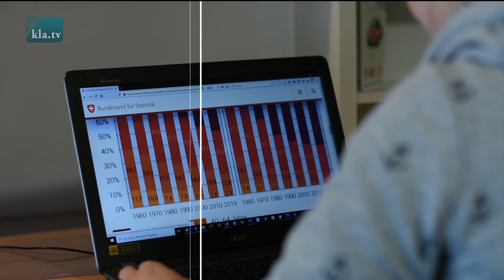Satiriker Thiel: Corona-Maßnahmen sind absolutistisch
Seit dem Lockdown im Frühling kann der Schweizer Satiriker Andreas Thiel - wie alle anderen Kunstschaffenden - seinen Beruf praktisch nicht mehr ausüben. Im Unterschied zur großen Mehrheit der Kunstschaffenden äußert sich Thiel jedoch sehr kritisch über die Corona-Politik des Bundesrates. In einem Interview mit dem Online-Portal „linth24“ wurde er gefragt, weshalb er sich aktiv und öffentlich für die Bekämpfung der Corona-Massnahmen einsetze? Thiels Antwort: „Die Corona-Maßnahmen sind absolutistisch. Und ich lehne jede Form von Absolutismus ab. So wenig, wie ich jemanden dazu zwingen würde, an Jesus zu glauben, möchte ich dazu gezwungen werden, an Weltuntergänge und Killerviren zu glauben.“ Auf die Frage, woher er die Informationen zu seiner Meinungsbildung beziehe und welche Quellen er nutze, antwortete Thiel: „Ich konsultiere die offiziellen Statistiken des Bundes zu den Sterberaten und Grippewellen in den letzten 20-30 Jahren und vergleiche sie mit den aktuellen Zahlen. Fazit: Im Westen nichts Neues.“ Zum Schluss noch eine Aussage von Thiel, die ebenfalls aus dem Interview stammt: „Die Wahrheit muss Gegenstand von Debatten sein, damit sie lebendig bleibt, was auch immer sie ist. Die Definition der Wahrheit durch den Staat, bedeutet deren Tod. Im letzteren Fall ist jeder ein Verschwörungstheoretiker, der nicht die von oben verordnete Wahrheit vertritt. Und in diese Sackgasse führte uns der Bundesrat, als er die von Anfang an sehr umstrittene These vom „Killervirus“ per Notrecht zur offiziellen Wahrheit erhob.“